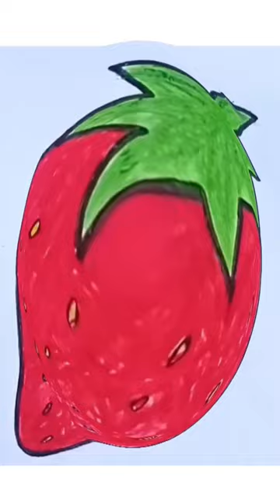strawberry art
OMG trys this filter